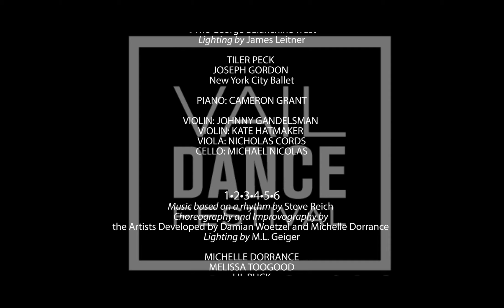The Flower Festival in Genzano | 2017 Vail Dance Festival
Isabella Boylston & Jeffrey Cirio perform a Pas de Deux from "The Flower Festival in Genzano"
Choreography by August Bournonville